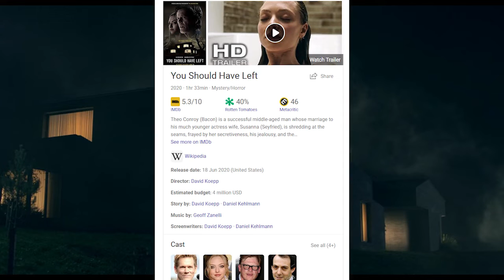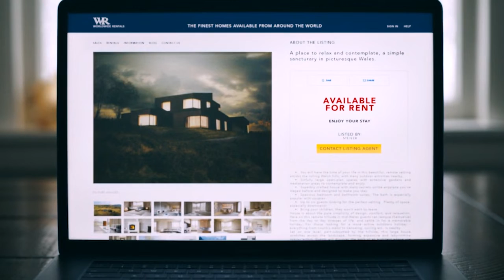You should have left 2020 explained in HINDI | Ending Explained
You should have left You should have left The stressed and jealous middle-aged banker Theo is married with the young actress Susanna and they have a six-year-old daughter, Ella. Theo is a hated man since he was accused of drowning his first wife, but he was considered not guilty by the justice. Out of the blue, they decide to travel on vacation to a huge, isolated house in the Welsh countryside to resolve the problems in their relationship. But soon they have nightmares and Theo believes something evil is hidden in the house.

In this channel, I'll tell you about SERIES AND MOVIES (FACTS / NEWS / BREAKDOWN / REVIEW / EXPLAINATION / BEST OF) in HINDI.

You should have left EXPLAINED IN HINDI
You should have left MOVIE HINDI EXPLANATION
You should have left Hollywood Movie Explained in Hindi
You should have left Ending Explained
You should have left Explained
You should have left Movie Explain in Hindi
You should have left (2020) Movie Explained
You should have left (2020) Movie Explained in Hindi
You should have left (2020) Ending Explained In Hindi
You should have left (2020) Hindi Explanation
You should have left (2020) Ending Explain in Hindi
You should have left (2020) Explained In Hindi
You should have left (2020) Movie Explainer
You should have left (2020) Story Explain
You should have left (2020) Full Movie Story Explain in Hindi
You should have left (2020) Movie Story Explained in Hindi
You should have left (2020) Story Explained
You should have left Full Story Explained
You should have left Movies Explain in Hindi
You should have left Movies Explained in Hindi
You should have left Movie Ending Explained in Hindi
You should have left Full Movie Explained
You should have left Full Movie in Hindi
You should have left Movie Explained
You should have left Movie Explained in Hindi
You should have left (2020) Hollywood Movie Story Explain In Hindi | LISTEN 2 ME |

movies explained
movie explained
hollywood movie in hindi explained
endingexplainhindi
Ending Explained In Hindi
Explained